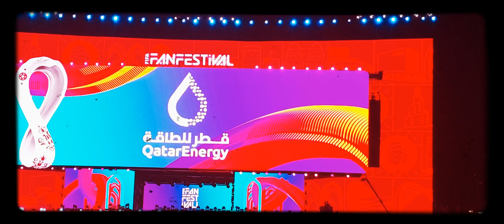QATAR FANS FESTIVAL SPONSORS NAMES. FIFA WORLD CUP 2022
Head to Al Bidda Park in the heart of Doha, next to The Corniche. See global music acts and local artists take to the stage in a true celebration and vibrant festival of culture – from 19 November to 18 December.